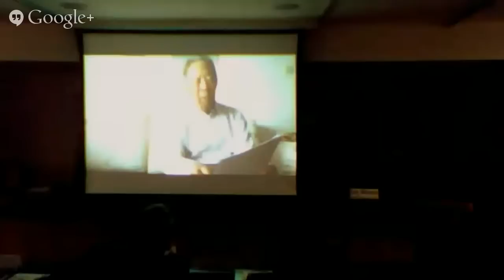Audiência Pública sobre o caso dos nove chineses expulsos do Brasil em 65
Transmissão ao vivo da Audiência Pública da Comissão da Verdade do Rio de Janeiro (CEV-RJ) sobre a prisão, em 1964, de nove funcionários do governo chinês, que faziam parte da "Missão Comercial Chinesa". O grupo foi falsamente acusado de espionagem e expulso do Brasil.

Data: 26/09/2014

Leia a transcrição do depoimento do chinês Ju Quingdong , jornalista da agência Xinhua preso, processado e expulso do país no "caso dos 9 chineses"